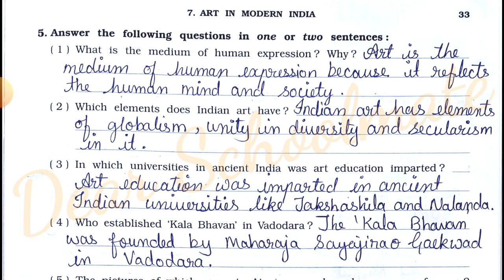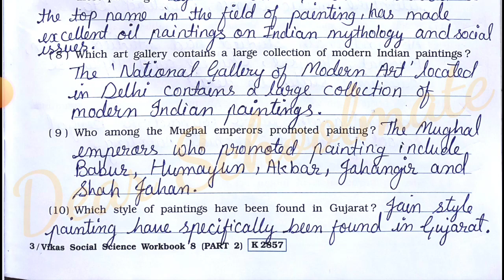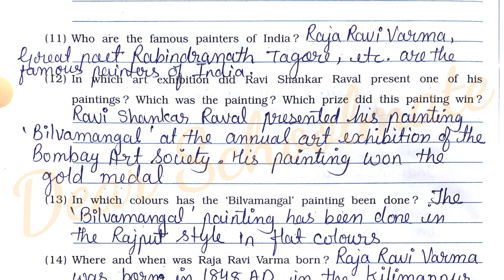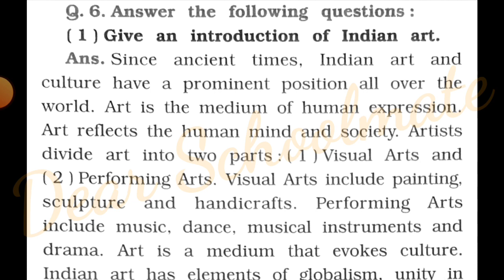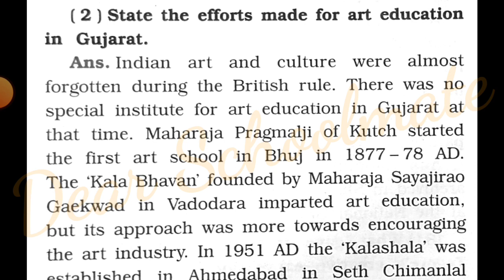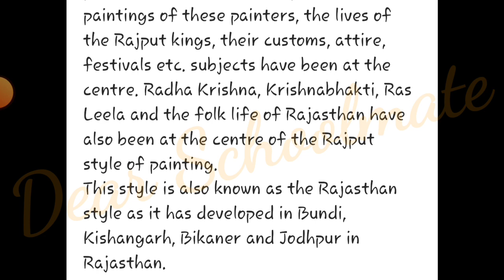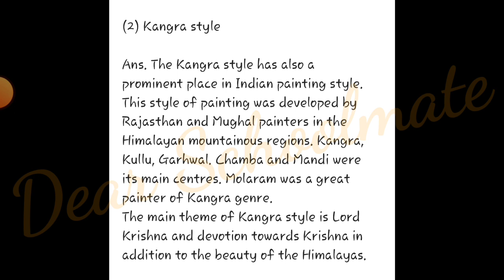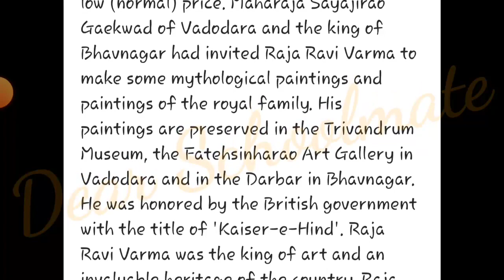Std-8 Social Science | Chapter: 7 Art in Modern India | Part 2 | Vikas Workbook Solution | gseb